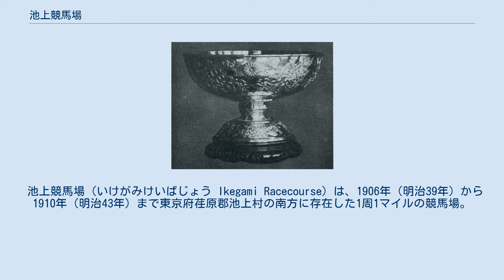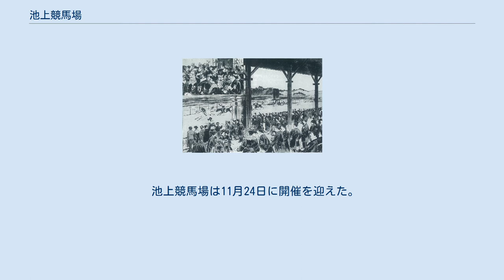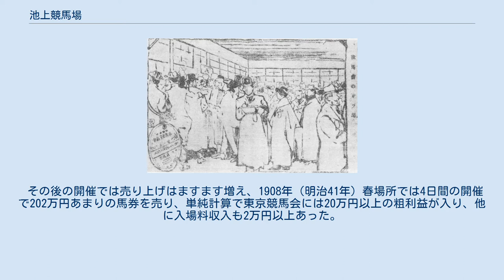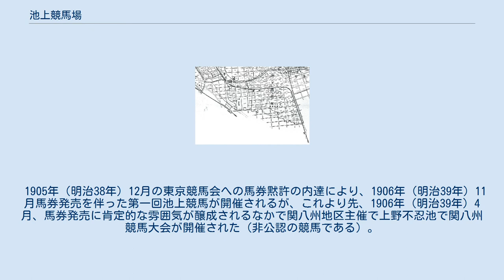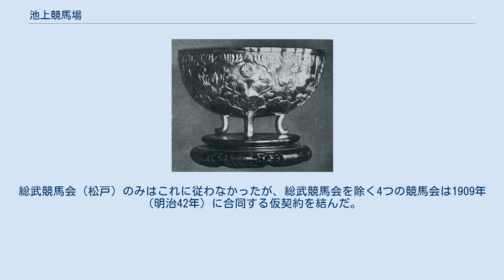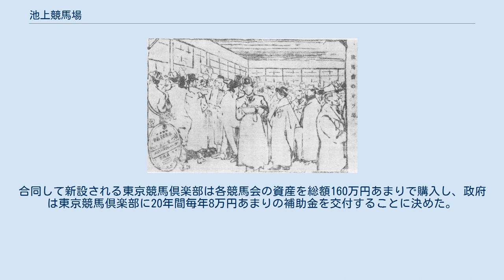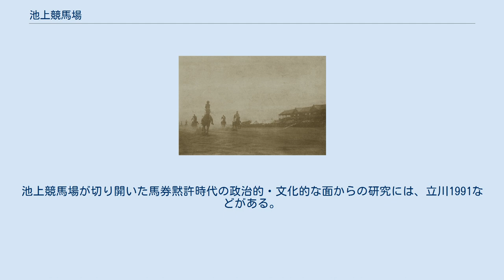池上競馬場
1932年（昭和7年）の池上6〜8丁目付近図。
池上競馬場は1910年（明治43年）に廃止されたが、1932年（昭和7年）になっても池上競馬場の痕跡が地図上にも残っている。
鉄道の線路や駅の位置は現在の東急池上線や東急多摩川線と同じなので、池上競馬場の位置と大きさが確認できる。
この地図に残っているのは競馬場のコースの内濠である。
 池上競馬場（いけがみけいばじょう Ikegami Racecourse）は、1906年（明治39年）から1910年（明治43年）まで東京府荏原郡池上村の南方に存在した1周1マイルの競馬場。
設置・運営者は東京競馬会。
 池上競馬場は、東京・池上に、明治時代末期の1906年（明治39年）から1910年（明治43年）までの5年間だけ開設された、1周1マイルの競馬場である。
池上競馬場の位置は現在の大田区池上6〜8丁目あたり（池上駅の南方の一帯）になる。
池上競馬場では日本人の手によるはじめての馬券が発売され、日本競馬の新しい時代である馬券黙許時代を切り開いた競馬場である。
 所有者並びに運営者は東京競馬会であった。
東京競馬会は加納久宜と補佐役の安田伊左衛門が中心となって1906年に設立され、池上競馬場は政府と陸軍の支援を受けて開場した。
政府は後続の競馬場の模範たるべく、また賭博の弊害を生まぬよう、さらに池上競馬場を上品な競馬場にすべく、観客は紳士・淑女に限るとし、入場料を高額にさせ、東京競馬会は池上競馬場に玉座や高級料理店などを設置した。
 競馬は毎年春と秋の2シーズンに各4日間、1日に9〜12レースほどが行われた。
競走馬は雑種か馬種を特定できない内国産馬（日本国内で生まれた馬）とサラブレッド系が中心の豪州（オーストラリア）産馬（いわゆる濠サラ）が主体で騎手は東京競馬会が免許を発行した騎手で主に日本人が務めた。
池上競馬場以外の競馬場所属馬も出場し、一般レースのほかに初期には軍馬と軍人によるレースも行われている。
 池上競馬場は大盛況で東京競馬会は高収益を上げたが、池上競馬場の盛況をみて日本各地に競馬場が乱立して混乱を招いた。
1908年（明治41年）に馬券は再禁止され、馬券の売り上げ収入が無くなった日本の競馬は政府の補助金によって運営される補助金競馬時代に移り、1910年（明治43年）東京競馬会を含む東京周辺の競馬4団体が合同して目黒競馬場に集合し、池上競馬場は廃止された。
 明治初期の日本では、横浜の外国人居留地で盛んに競馬が行われ（横浜競馬場）、神戸外国人居留地でも競馬は行われていた（神戸居留地競馬）。
また、日本人の手による競馬も東京の招魂社競馬や三田、戸山、上野のほか札幌、函館、鹿児島など地方でも行われていた。
とくに1884年（明治17年）に開設された上野不忍池競馬は、国家的祭典とも屋外の鹿鳴館とも位置付けられるものであった。
しかし、当時の日本では馬券は非合法で、売ることはできず、経営難の為に1892年（明治25年）に上野不忍池競馬は閉鎖された。
上野に限らず、日本人による競馬場は厳しい経営状況であった。
東京では競馬場は1898年（明治31年）までにすべて閉鎖され、地方でも函館、札幌などで有志の努力によって細々と競馬が行われていただけだった。
 1906年（明治39年）までの日本の競馬では、横浜競馬場でのみ馬券は発売されていたが、それは1899年（明治32年）までは治外法権によって、それ以降も既得権益と外交上の配慮によって馬券発売が黙許されていたことによる。
ちなみに、横浜競馬を主催する日本レースクラブの会長はイギリス大使の兼任で、日本レースクラブの主力はイギリス人であったため、当時世界最強国だったイギリスの感情を損ねることや、1902年（明治35年）に結ばれた日英同盟に影響を及ぼすことを政府は恐れた。
 横浜競馬場以外の日本の競馬がすべて経営難に陥り、東京では競馬が全滅したのと比較して、経営も安定し順調に開催を続ける横浜競馬場の事例を見れば、競馬の開催・維持に馬券発売による利益確保が必須であることは誰の目にも明らかになっていた。
 自動車が本格的に普及するまでの軍隊では騎兵、大砲曳馬、輜重車曳馬と馬は重要な戦力だったが、日清戦争、義和団の乱、日露戦争と日本軍が大陸に進出するたびに、日本馬の体格の貧弱さと気質の荒さが露呈した。
諸外国...